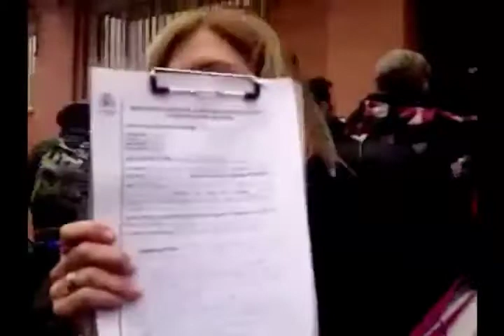En Krudo Live - Programa 10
Décima entrega del informativo semanal de Toma La Tele. En esta ocasión, el primero que se retransmite desde el Centro de Medios del Patio Maravillas presentado por @EldaGreen y en la locución @Alitwitt. Soporte técnico y control Óscar, producción Íñigo, cámara Arturo y un agradecimiento especial a Juan Carlos por su ayuda en la coordinación.